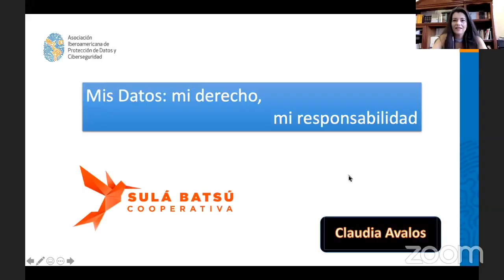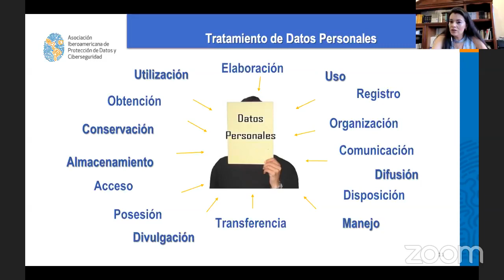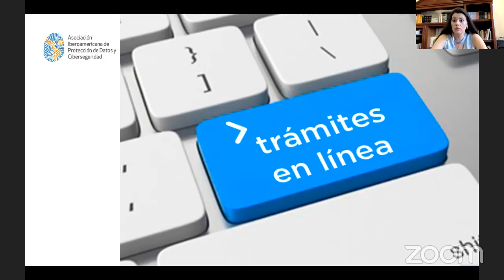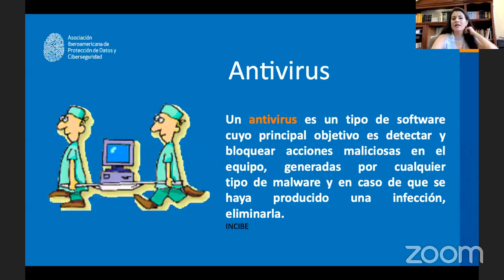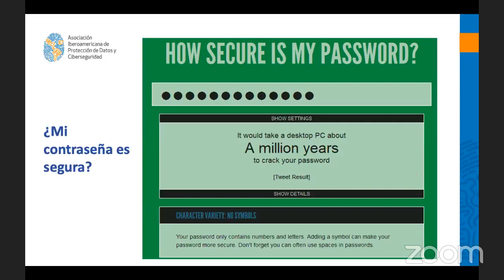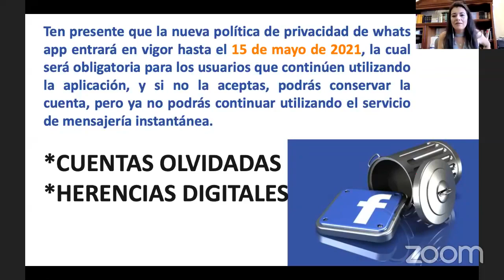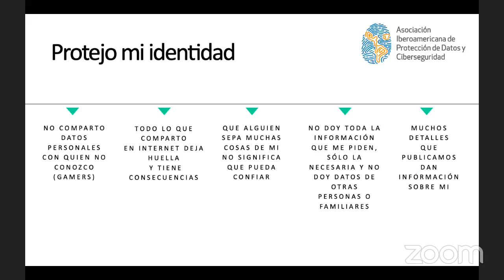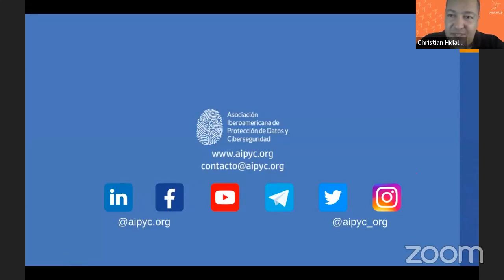Taller: “Mis Datos: mi derecho, mi responsabilidad”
Descripción: Taller dirigido a conocer los derechos y responsabilidades que tenemos como ciudadanos y ciudadanas a la hora de proteger nuestros Datos Personales dentro de la era digital.

Imparte: Claudia Ávalos Cedillo, Asociación Iberoamericana de Protección de Datos y Ciberseguridad